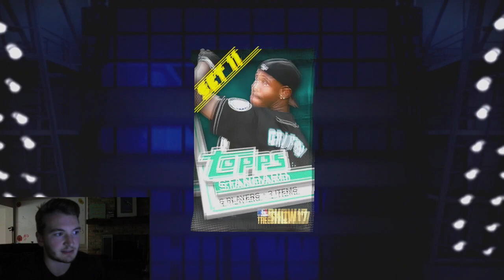My World Series Division REWARDS + I Packed another 99 Overall Player!! - MLB The Show 17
No way...